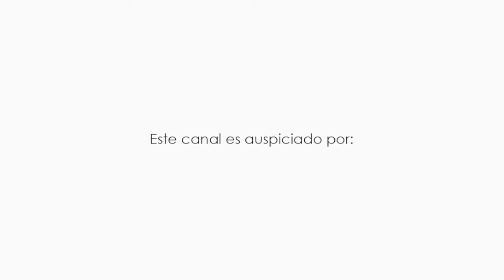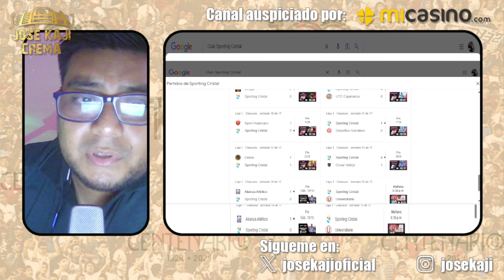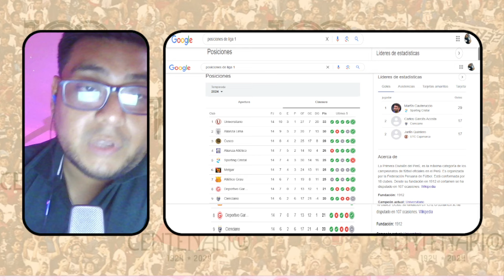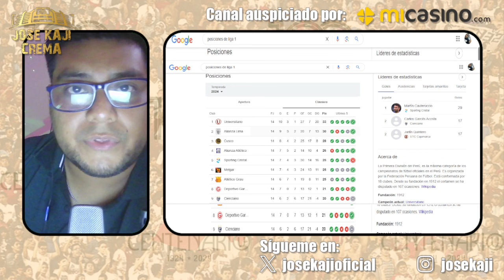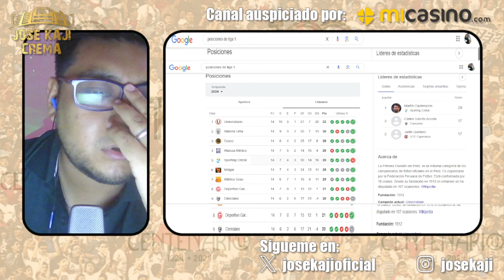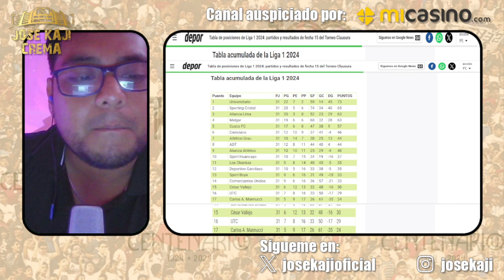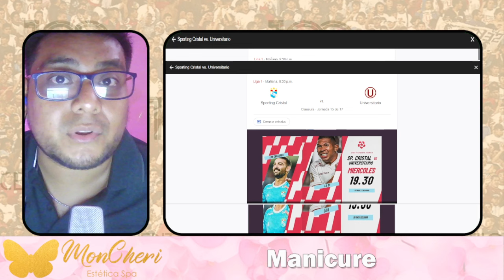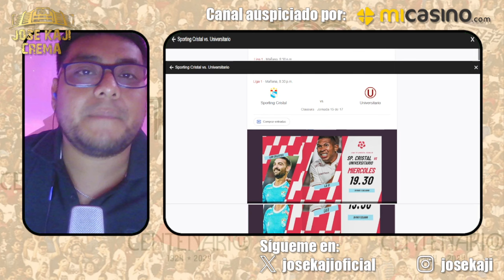La Previa: Universitario Vs. el gran amor de Canchita Gonzales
🎟️🎟️ Recuerda que sorteamos entradas para todos los partidos que Universitario de Deportes juegue de local en el Estadio Monumental. Para participar solo tienes que volverte miembro de este canal de YouTube.